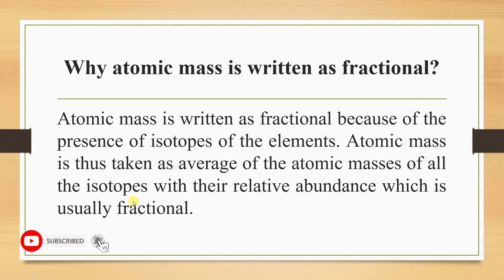Why atomic mass is written as fractional? | Chemistry | Q#6 | Important Short Questions | BY VuTech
In this video, You will see "Why atomic mass is written as fractional?".

If you like it✅: please do not forget